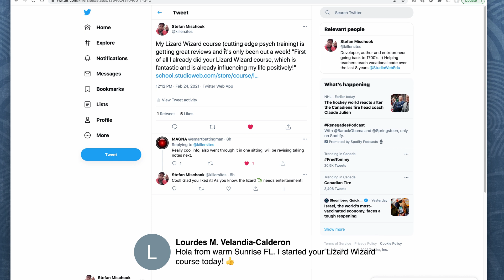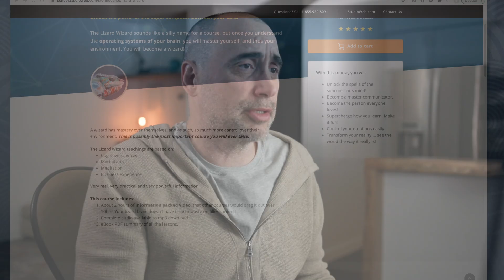Lizard Wizard Psychology Course Reviews!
Thanks!

Stef